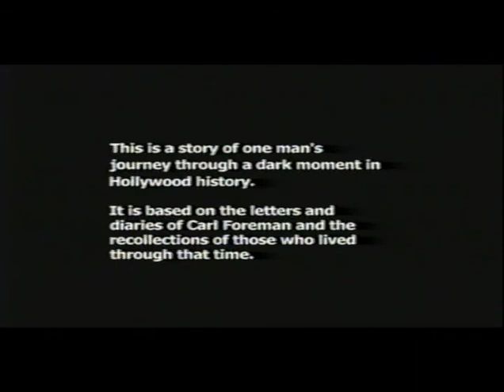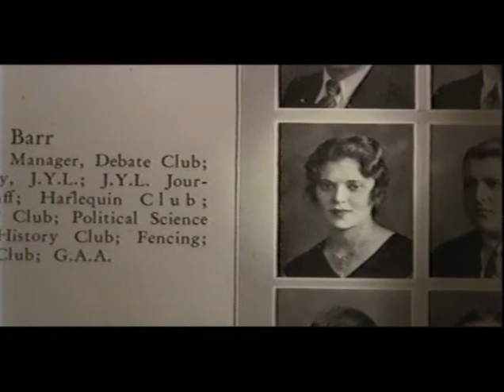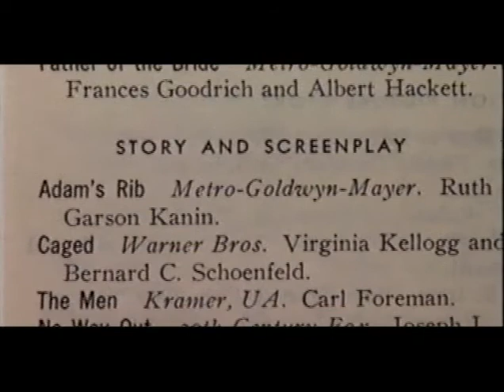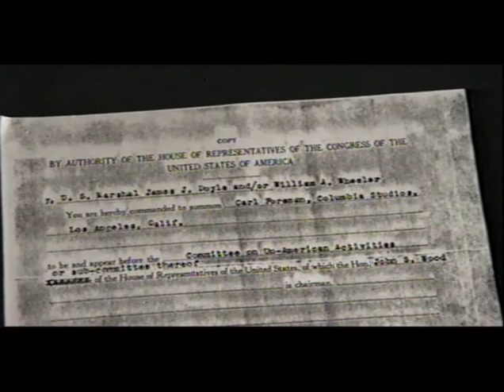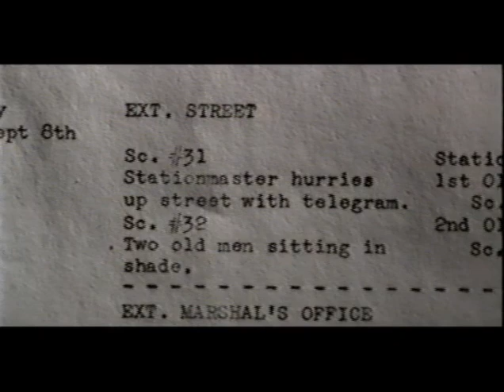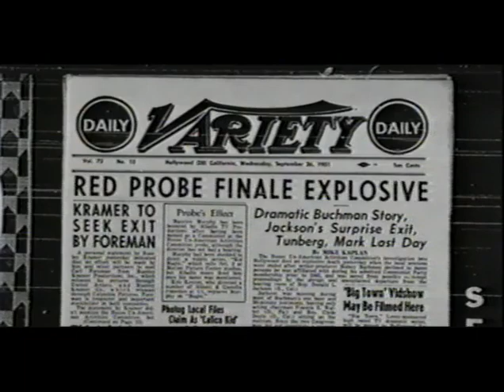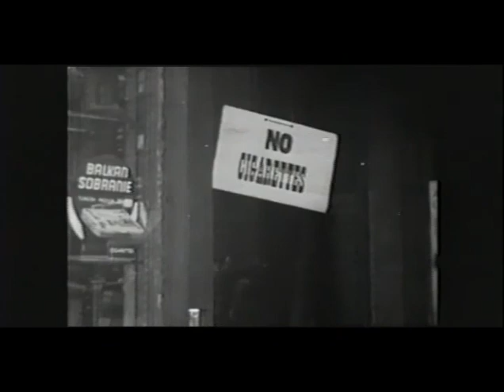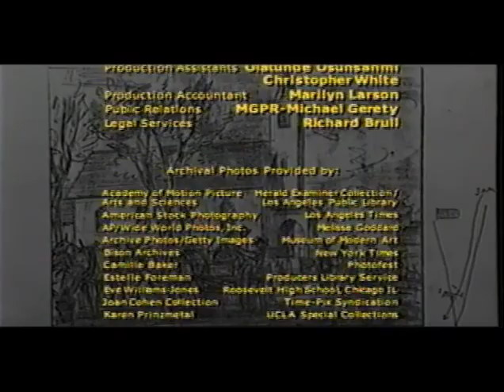Darkness at High Noon - Directed by Lionel Chetwynd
The classic western High Noon is the only movie ever made to have no producer on the list of credits. It was not an oversight but an act of malice against its writer and real maker, the Blacklisted screenwriter Carl Foreman.

Darkness at High Noon explores how the Hollywood Blacklist made heroes out of some, cowards of out many, and bullies of the rest. The true story behind High Noon - a film about a smalltown marshall who stands up to a gang of outlaws -  is an extreme case of art imitating life. Just as he was about to start shooting High Noon, Foreman was subpoenaed by the Congressional House UnAmerican Activities Committee. His refusal to break his moral code and "name names" made him a marked man. Friends melted away, colleagues betrayed him. Only the courageous intervention of Gary Cooper, the star of the film, saved Foreman's involvement in his own film. Foreman was a political refugee by the time High Noon had its release. Not only did he lose his producing credit for High Noon, he went on to lose his writing credit and Oscar for The Bridge on the River Kwai.  In exploring the case of one man, Chetwynd exposes a darkness in Hollywood that entrapped hundreds of artists during the 1940's and 50's.

The Carl Foreman Documents
Whidbey Island Films